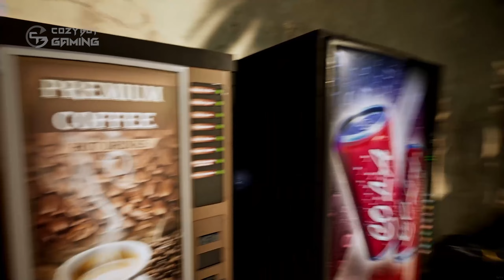Tourist Bus Simulator (Beta) | BB40 Classic Minibus | PC Gameplay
*Tourist Bus Simulator | PC Gameplay [1080P FHD 60FPS]*

*About Tourist Bus Simulator*
Thanks to the economy system in the new Tourist Bus Simulator, you will be able to find your own bus company on the popular holiday island Fuerteventura.

►OS: Windows 10
►Mouse: Logitech Pebble M350
►Keyboard: Logitech Mini K380